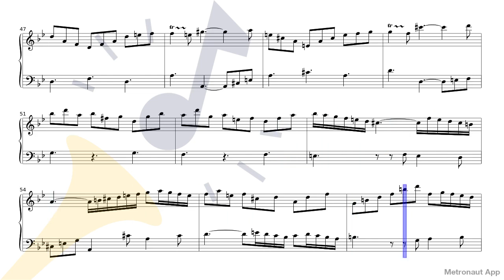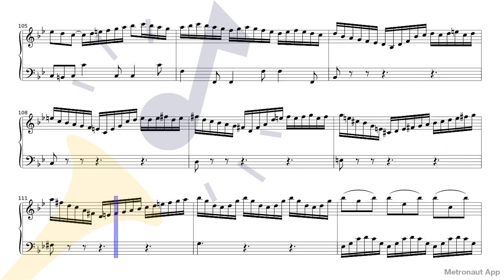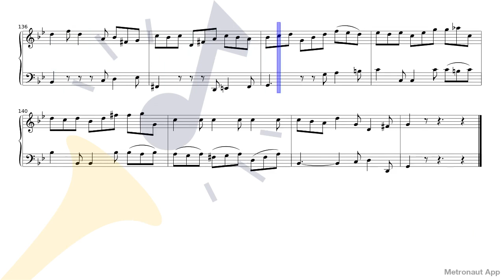Piano - Johann Sebastian Bach - Harpsichord Concerto No.7 BWV 1058 - III. Allegro assai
Play Piano - Johann Sebastian Bach - Harpsichord Concerto No.7 BWV 1058 - III. Allegro assai with accompaniment on Metronaut app